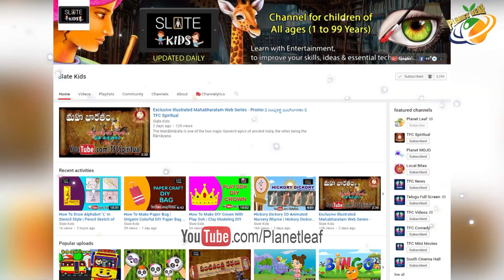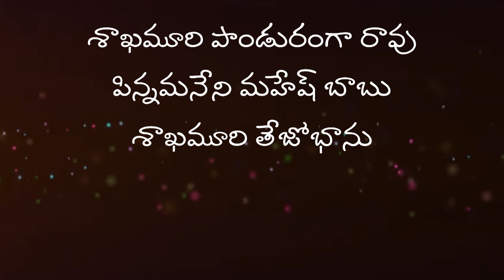Top 5 Countries That Do Not Have Sunset || సూర్యుడు అస్తమించని 5 దేశాలు ఎక్కడున్న మీకు తెలుసా? || CC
Top 5 Countries That Do Not Have Sunset - సూర్యుడు అస్తమించని 5 దేశాలు ఎక్కడున్న మీకు తెలుసా? - With Subtitles

ENTERTAINMENT

MOVIES

NEWS

WEBSITES

The places where the sun never sets...

Don't we all have those days when we wish the day never ends. Well, some people are lucky to have this wish fulfilled. We are talking about places in the world where the sun never sets. Imagine, the day never ends and you don't know when to sleep, when to wake up...Here are places where the sun never sets.

Norway: Situated in the Arctic Circle, Norway is called the Land of the Midnight Sun. For about a period of 76 days from May to late July, the sun never sets. The bright sunlight engulfs the entire region for about 20 hours a day. In Svalbard, Norway, which is the northern-most inhabited region of Europe, the sun shines continuously from April 10 to August 23. Visit the region and live for days, for there is no night. Don't forget to get a peek of the northern lights when visiting.

Iceland: A beautiful country, Iceland is Europe's largest island after Great Britain. Iceland gets sunlight from May 10 through July, where the sun is above the horizon all the time. Besides the breathtaking northern lights, the country offers various delightful activities like hiking, wildlife watching, whale watching, caving, cycling and visiting the national parks.

Canada: The world's second largest country, several parts of Canada is covered with snow all through the year. In places like Inuvik and the Northwest territories, the sun shines for about 50 days in summer. Here's a list of things you should do when in Canada: go for Aurora viewing, mountaineering, hot springs, suspension bridge walk, road trips on the world's second-largest stretches and a lot of historical monuments. Sounds like fun, isn't it?

Alaska: The sun doesn't set in the country of Alaska from late May to late July. Beautiful and breathtaking, the country is in darkness in the harsh months of winter. Known for its spectacular glaciers and snow-capped mountains; you can go hiking or sightseeing. Imagine watching those beautiful mountains glistening with snow at 2 am in morning. You can even go whale watching.

Sweden: Usually warmer as compared to the other countries mentioned above, the sun in Sweden sets around midnight and is up again at 4:30 am, from early May to late August. You can spend these long days by keep yourself busy with adventurous activities. Or how about fishing, playing golf, skiing, watching the northern lights, visiting the national parks, exploring the lowland trails?

Finland: The land of thousand lakes and islands, most parts of Finland see the sun for 73 days, during summers. Besides seeing the northern lights, you can enjoy staying in glass igloos and even go skiing. In the autumn months, the fall leaves and colours offer some spectacular views.